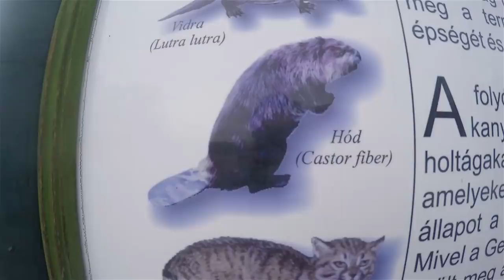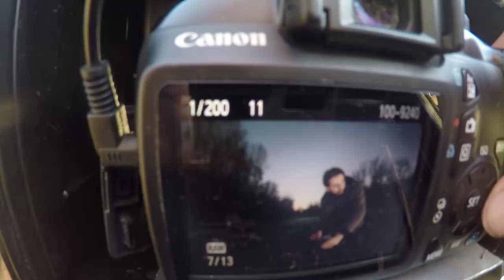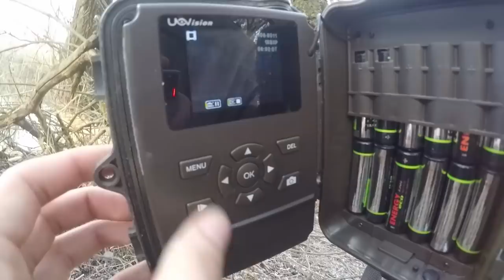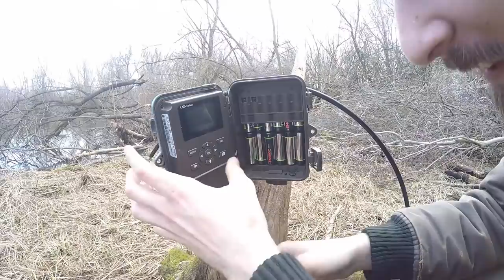TRAPPERFIELD SESSIONS #1 - Hódok nyomában / In search of beavers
Sziasztok! Diós Kristóf vagyok, amatőr természetfotós, biológus hallgató. Ezen a csatornán természetfotós kalandjaimat, valamint vadkamerás felvételeimet követhetitek nyomon. Ezúttal Baja felé vettük az irányt, hogy lencsevégre kapjunk egy igen rejtett életmódot folytató emlősfajt, az eurázsiai hódot (Castor fiber).

Ha tetszett a videó és további fotóim is érdekelnének, akkor kövessétek a Facebook oldalamat, vagy az Instagram fiókomat:

Felhasznált irodalom:
Bajomi Bálint - Az eurázsiai hód (Castor fiber) visszatelepítésének tapasztalatai Magyarországon (2011)
Haarberg Orsolya - Amit a hódról tudni érdemes - Az eurázsiai hód Magyarországon – visszatelepítés, védelem és állományszabályozás - WWF füzetek 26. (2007)

Zenék:
Volcano Choir - Island, IS

Vágtázó Csodaszarvas - Borzongás
Vágtázó Csodaszarvas - Hajnali szél